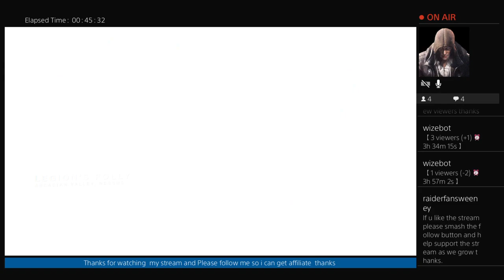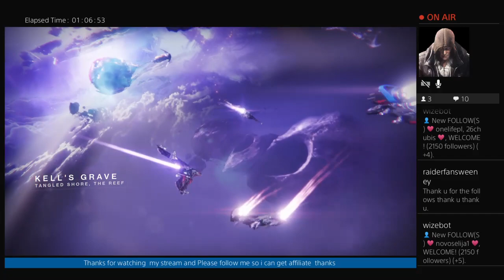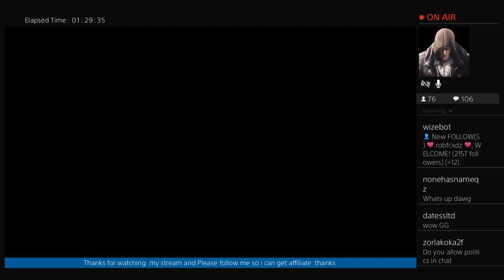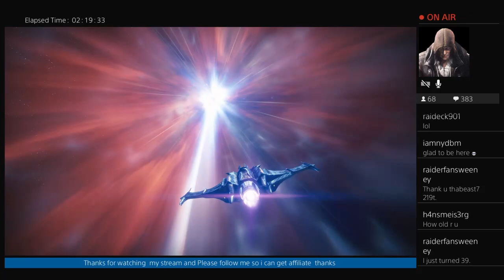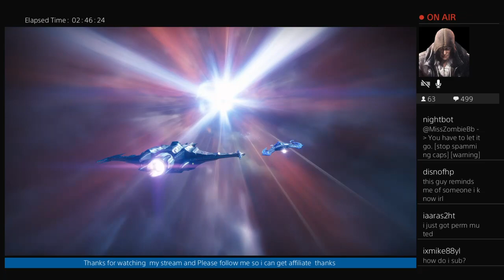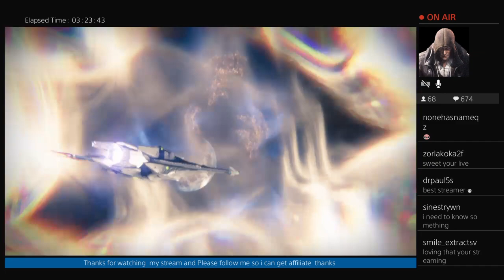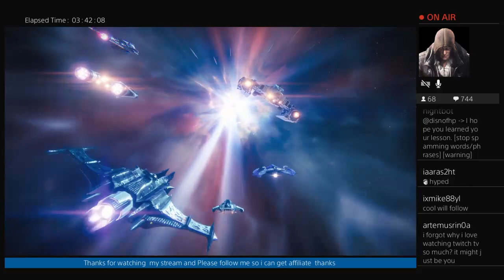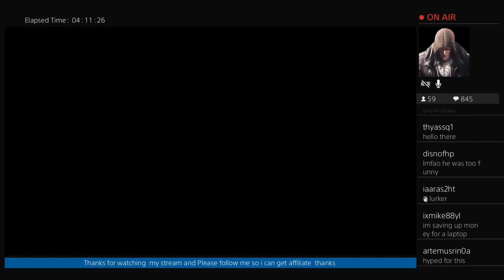Destiny 2 thank you for your support of the channel